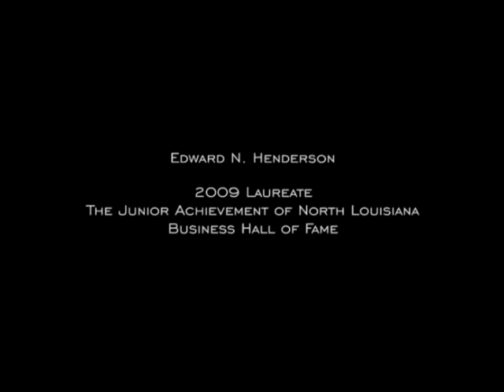Edward Henderson - 2009 JA Laureate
Edward Henderson - 2009 Junior Achievement of North Louisiana Business Hall of Fame Laureate